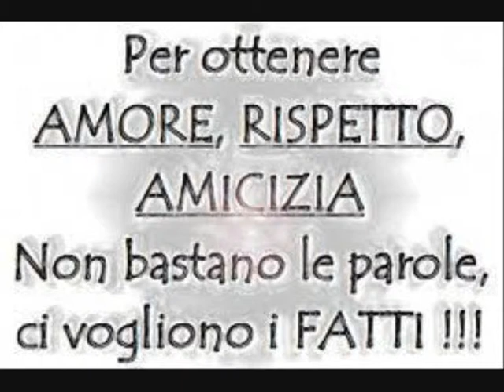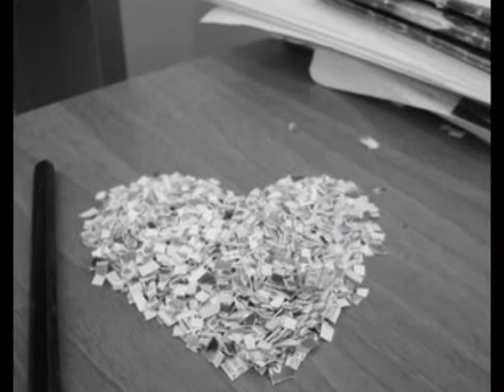L'Aura Abela -Come spieghi